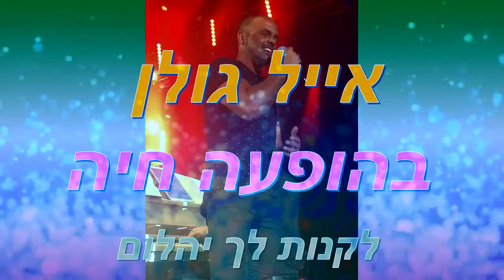אייל גולן-לקנות לך יהלום-הופעה חיה אמיתית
השיר "לקנות לך יהלום" לקוח
מתוך הופעה אמיתית של אייל גולן מ- 1999

מילים: זאב נחמה
לחן: זאב נחמה ותמיר קליסקי

אני נוסע אבל חושב עליה
הזכרונות במזוודה
אני לא בורח ואני יודע
היא לא נשארת אבודה

אם אין לחם אין אהבה
אני נוסע לסדר לנו עתיד
כמה זמן אפשר לחיות בלי עבודה
זמן לא עוזר לי

יש לי רק חלום לקנות לך יהלום
לראות אותך עוד פעם מחייכת
יש בי אהבה, הישארי קרובה
יודע שאותי את רק אוהבת
וגם אני אוהב.

לך אני מבטיח שבקרוב אצליח
ונוכל לחיות בלי דאגות
הכסף לא קובע אבל אני יודע
שאם חסר יש בעיות

יש לי רק חלום...